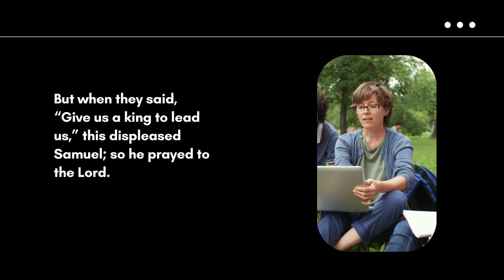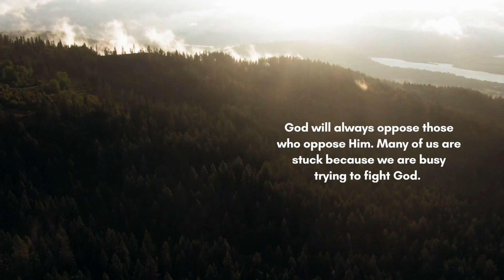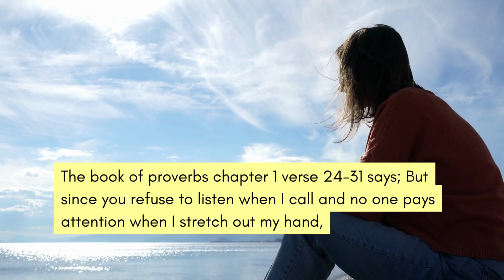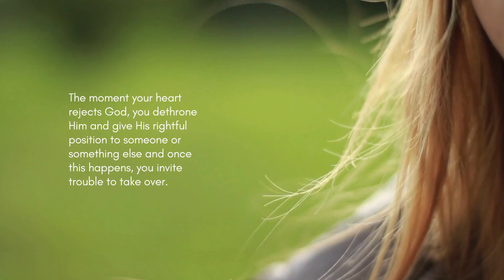Why you shouldn't allow God to let you have your own way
Allowing God to let you have your way will be regrettable